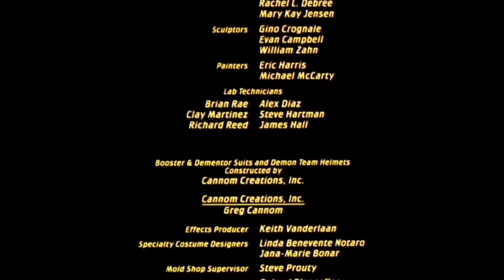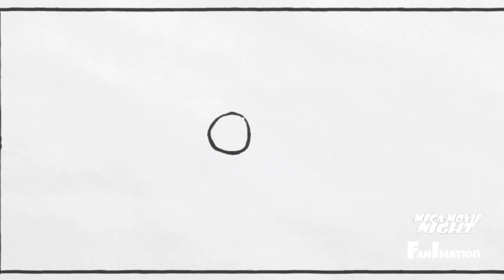The Peanuts Movie - Fanimation Intro - (Mega-Movie Night)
Credit to Disney and FOX
Recorded on Sunday, November 17 at 6:59pm